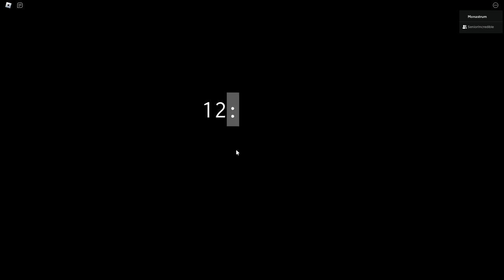The Nightmare Begins | Forgotten Memories - Night 1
And with Freddy as always.

🕒 Timestamps:
00:00 Unknown...
00:20 Intro...
00:57 Night 1 Begins...